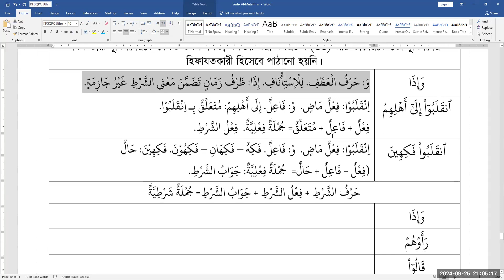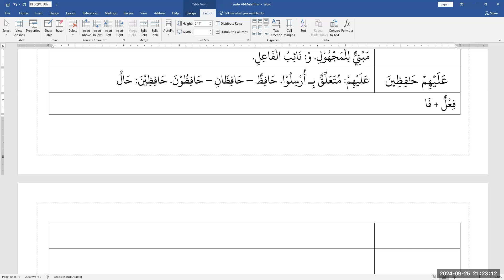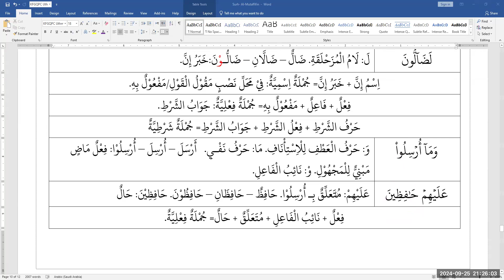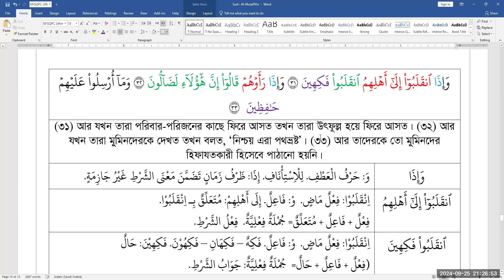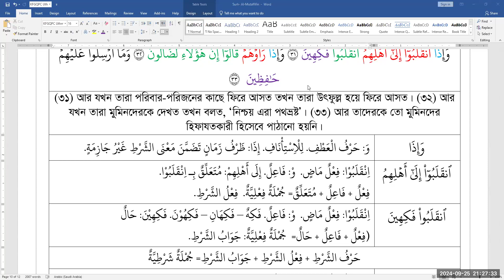ASA-30th Para Word by Word # Lec: 53 ।। Al-Mutaffifin II Ayat:31-33 # 25 Sep-24 # Mufti Ismail Yaqub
Invitation for New Course on 30th Para Juz Amma Word by Word.
For the Course  Tuition Fee - Tk 800 per Month

Assalamu Alaikum. As-Salam Academy (ASA) invites you in a course:

1. Course Starts: 03 Jan 24, class every Sunday and Wednesday from 8-9 pm Bangladesh Time. 8 Class per month.
2. Details of the Course: প্রতিটি  সুরার শব্দের উৎপত্তিস্থল এবং অর্থ অনুধাবন।
3. Those who have some basic knowledge on Arabic Grammar/ attended CGQL can attend the course.
4. The Course will be conducted in Zoom and Class Recording in YouTube will be given.
5. Link to Join the WhatsApp Group for the Course

Instructor:
Mufti Ismail Yaqub, Dawra-e-Hadith, Al Ifta